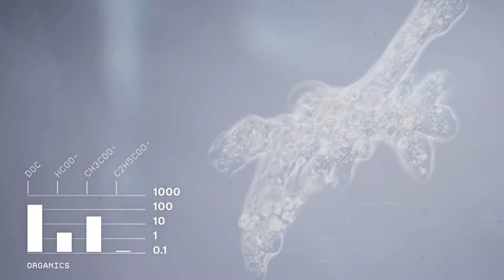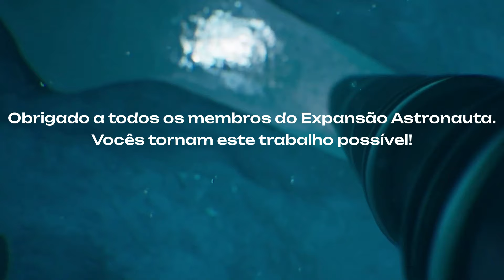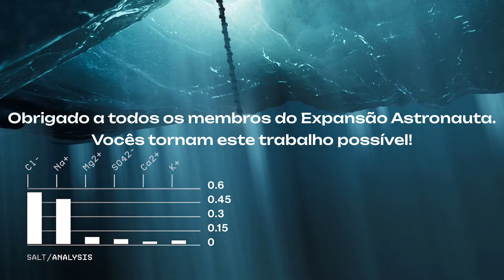O INCRÍVEL ROBÔ SERPENTE DA NASA | Expansão Astronauta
ou faça uma contribuição de qualquer valor pelo LivePIX!

Free Music / Space Ambient Background Music For Videos / Universe

Licensee:
u_0exqc1pfcn

Audio File Title:
Universe

Audio File ID:
116572

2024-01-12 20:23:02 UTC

Awaken - Pixabay

Licensee:
u_0exqc1pfcn

Audio File Title:
Awaken

Audio File ID:
136824

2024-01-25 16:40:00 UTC